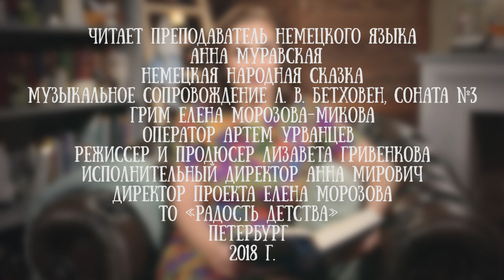Anna Muravskaya liest die Geschichte der Gebrüder Grimm "Star Taler"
Anna ist eine professionelle Übersetzerin aus dem Russischen ins Deutsche. Sie spricht auch fließend Lettisch. Für das Projekt "Reading to the Children" hat sie mehrere Märchen gelesen. Der erste ist "The Star Thalers" der Brüder Grimm.